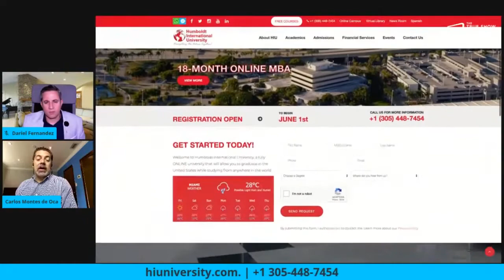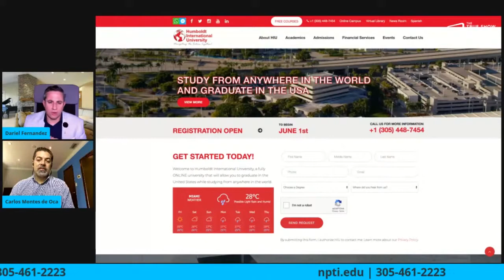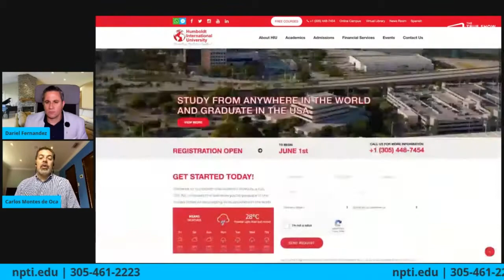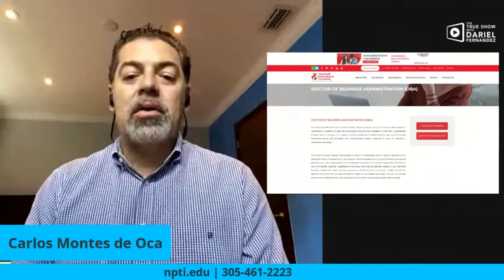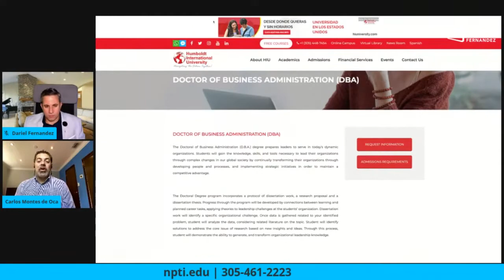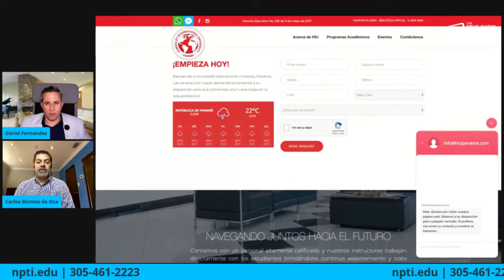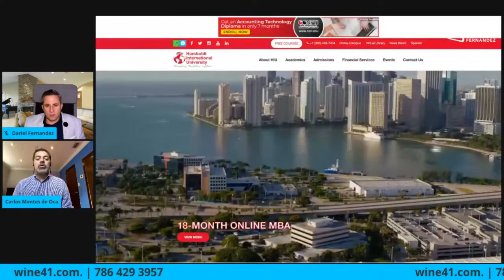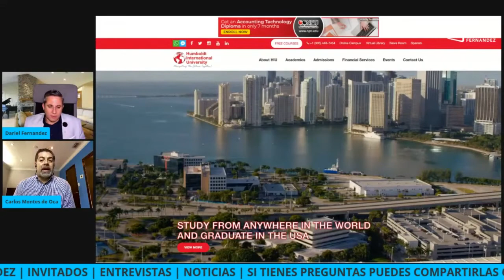La tecnología ha cambiado completamente la educación a distancia Carlos Montes de Oca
Hello Friend